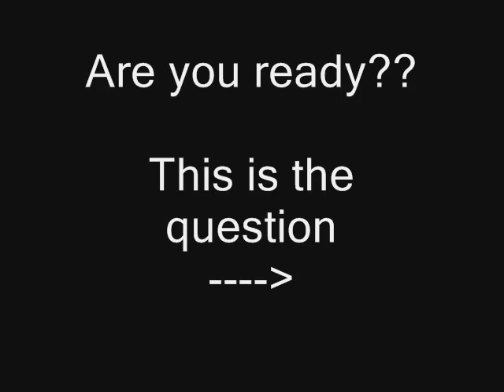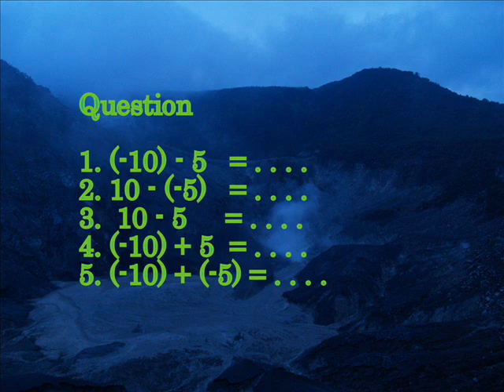Math Challenge - Are you smart??? Try to solve this challenge!!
terimakasih How much your true answer? I think you like this